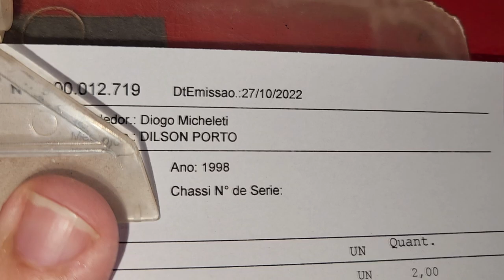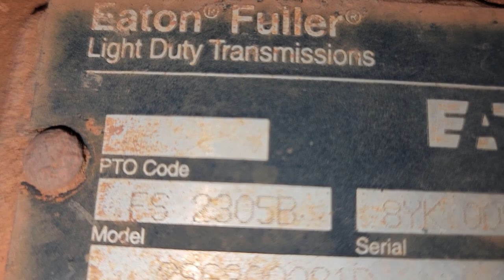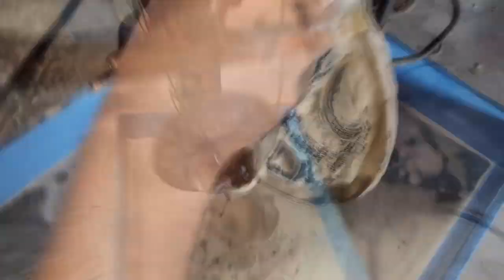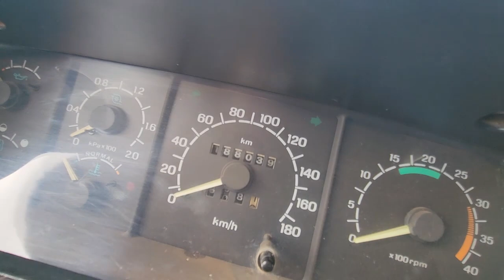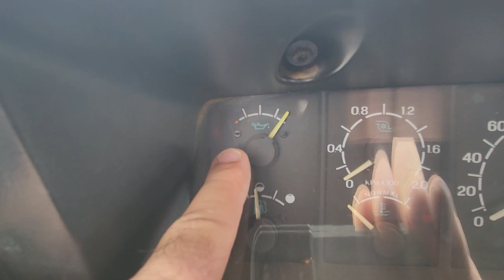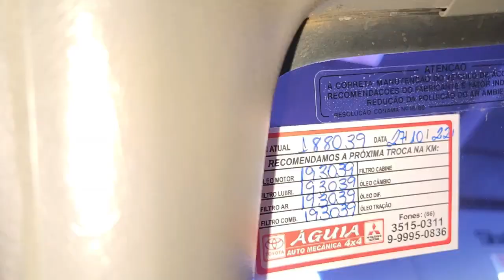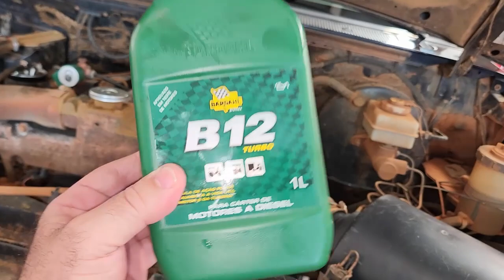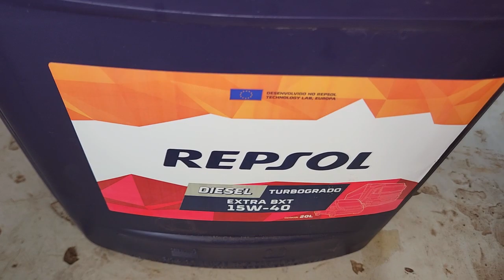EP. 910// Ford F1000 4x4 1998 -Vinte Anos com o Mesmo Dono- Freio Traseiro Protocolo Águia